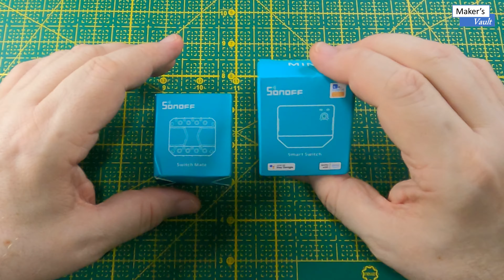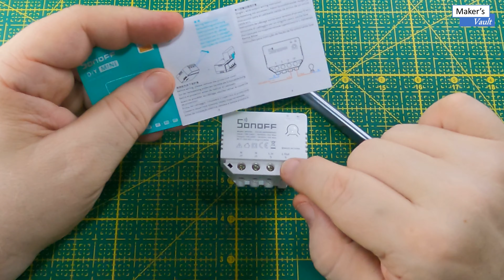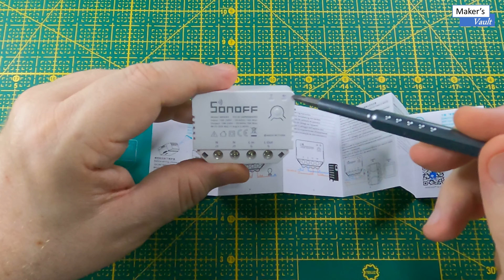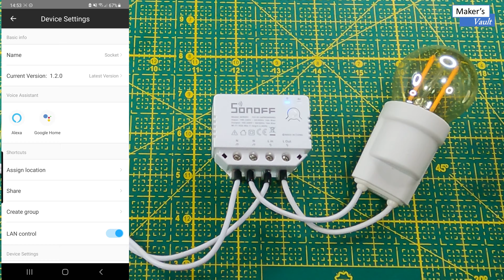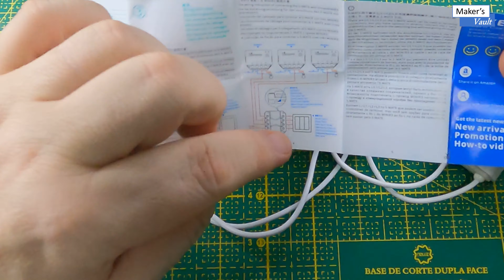Lançamento! Sonoff Mini R3 e S-Mate: Conheça essas novidades!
Neste vídeo apresentamos dois novos dispositivos da Sonoff, em lançamento mundial:
O Sonoff Mini R3 e o S-Mate!
Veremos como utilizar esses novos dispositivos e o trabalho deles em conjunto.